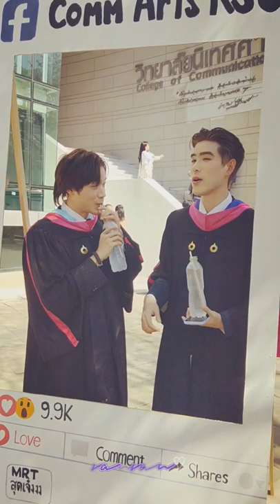20220123#seng_wichai hengpnp srchafreen Graduate#saint_sup bbil1ypn becky namorntaraaa Pnote🙏🏻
seng_wichai &hengpnp &srchafreen graduated together. Saint &Billy& friend come to wishes.
And thank you P'note take care of artists.